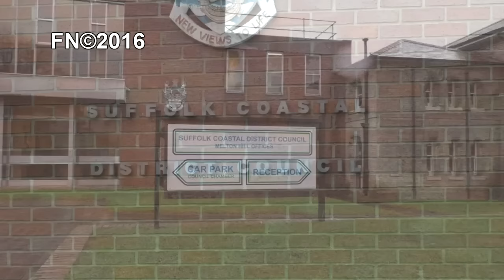Beach Station site - council orders enforcement action, 16th Jan 2016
At the Suffolk Coastal planning committee meeting on Friday, 15th January 2016, the council ordered enforcement action to be taken against the occupiers of the old Beach Station site in Felixstowe.